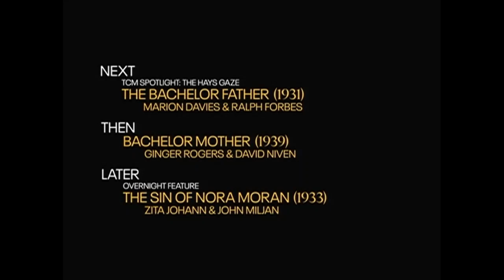TCM Comments on The Roaring Twenties (1939)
Spotlight: The Hays Gaze